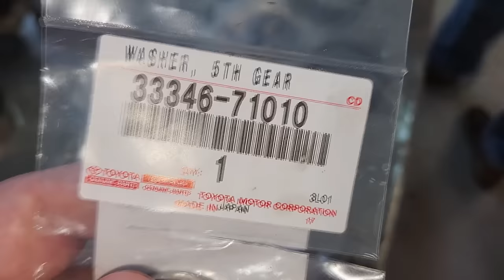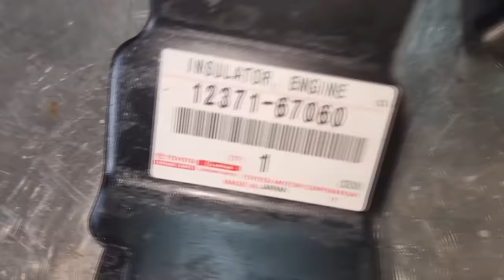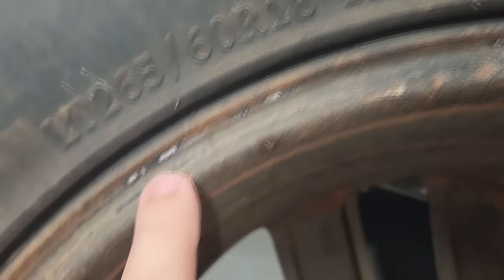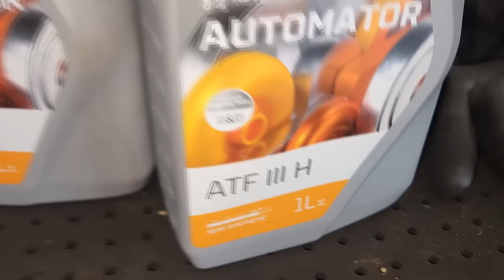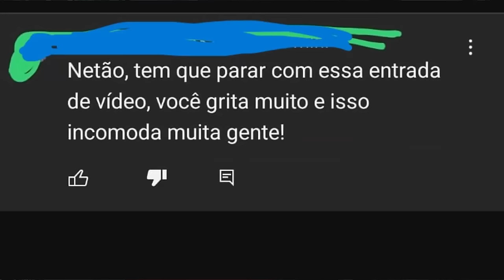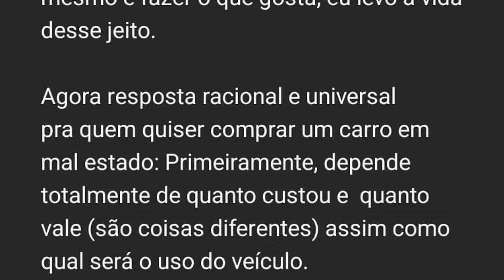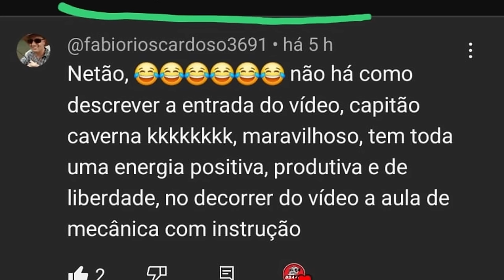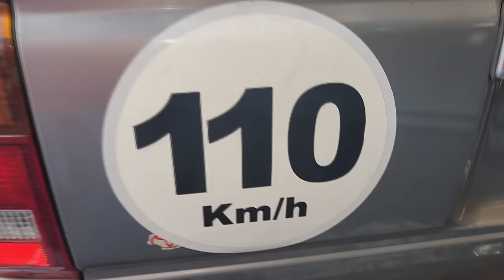EP. 1158 // Toyota SW4 3.0 1997 Câmbio Manual Revisão Total! Primeira ESCAPANDO! Pergunte ao Netão!